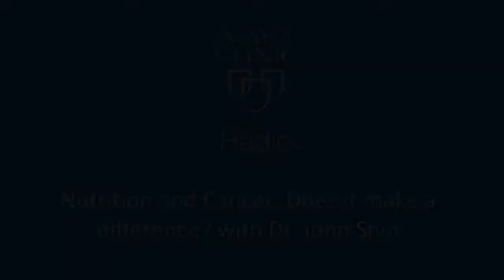Mayo Clinic Q&A: Nutrition and cancer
When it comes to fighting cancer or living with a cancer diagnosis, does what you eat make a difference? On Mayo Clinic Q&A, Dr. John Shin, a hematologist/oncologist, discusses nutrition and cancer.

This interview was recorded on March 3, 2020.